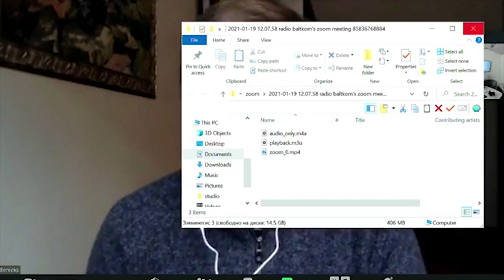"Разворот" Гость: Клавс Седленикес, доцент Рижского университета Страдыня